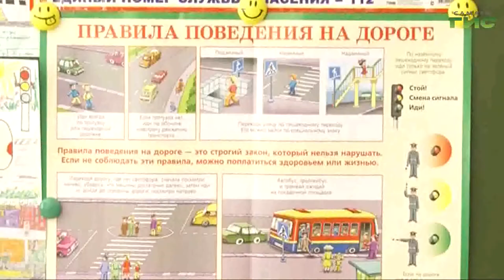"Месячник безопасности детей" /" Город С. Самарская среда с Яном Налимовым" от 08.09.2021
В Самаре проводится «Месячник безопасности детей». Какие цели и
задачи должно решить это мероприятие? Сколько школьников примут
в нём участие? Какие службы и ведомства помогут детям научиться
безопасному поведению в школе и на улице? На вопросы в эфире
программы «Самарская среда с Яном Налимовым» ответят Евгений
Вдовин - заместитель руководителя Управления гражданской защиты
администрации г.о. Самара и Алексей Селезнев - заместитель
руководителя Департамента образования администрации г.о. Самара.